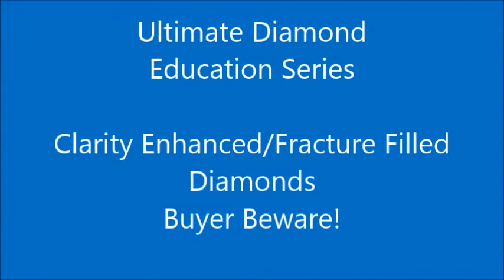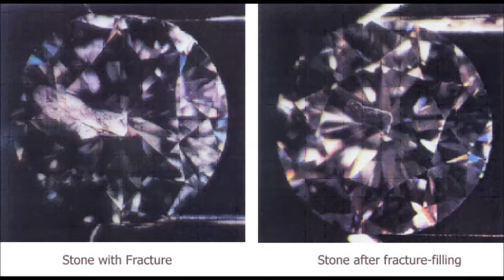Clarity Enhanced-Fracture Filled Diamonds - Buyer Beware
In this video, Joshua Fishman describes a recent situation concerning fracture filled diamonds and the risks to a buyer concerning them. for more information.

Hi. This is Josh Fishman, President and owner of A. Fishman & Son Diamonds in New York. Welcome back to our Ultimate Diamond Education Series. Yesterday I was prompted to think of doing this video about clarity enhanced or better known as fracture filled diamonds because of an experience I had with a young woman, Michelle, who came to my office with a problem. She had called me to tell me that she was uncertain about whether the diamond in her ring was a real diamond or not a real diamond.

Background is that her fiancee had purchased a diamond from a whole to the public retailer down on Canal Street in New York with a large diamond in it and a 14 carat white gold mounting with some diamonds on the band and diamonds on the side of the band. It was such a cloudy, hazy diamond that they decided to take it back and exchange it. She brought back the new diamond which was a much smaller diamond with a badly set setting of that new diamond and she was unsure, it was something in her gut that told her there was a problem. The jeweler had charged her an additional $3,500 for the exchange, theoretically an upgrade to a better diamond.

I looked at that diamond very, very carefully and it looked real and that's what I told her. Then I looked much more closely and I saw on the bottom of the stone a purple pinkish line that looked like the following image. You can clearly see the pinkish line in the diamond. Let me explain. In earlier video that I recorded titled Diamond Clarity Enhancements and Buying Guide I discussed two types of clarity enhancements which are prevalent in the market today; one, laser drilling which is not the subject of this video, and two, clarity enhancements otherwise known as fracture filled diamonds.

The process is that a heavily fractured diamond with many feathers exposed to the surface is injected with a clear type of substance which camouflages the fractures in the diamond. Take a look at this image and you will see a before and after image and then I will discuss the case that happened yesterday. On the left is the diamond with the fracture before treatment. On the right you can see it very much camouflaged after the fracture filling but intrinsically it is still a very heavily included and fractured diamond, a very poor one.

Michelle came to me yesterday with a diamond that had this pink flash effect that I showed you in the earlier image. She didn't understand that it was a clarity enhanced or fracture filled diamond. She showed me the receipt which noted clarity enhanced diamond. Now, she was not explained what that meant which is the biggest problem. By law a seller has to disclose the fact that a diamond has been treated in such a fashion. The law is inadequate because the disclosure came on the sales receipt but neither she nor her fiancee were explained what that meant.

She paid more for that diamond, that one carat smaller diamond than she did for the bigger diamond which was probably even worse. Maybe it wasn't worse, maybe the seller just took advantage of her and her fiancee to get more money for this smaller diamond which was fracture filled. Michelle left my office with this sad news. Parenthetically, I hate being the messenger of such news and I felt really terrible because I want to protect consumers from these retail predators, is what I call them.

A few minutes later after she left she called me back and said she had spoken to her fiancee and could she come back up to my office and have me talk to her fiancee about what she could do and what they could do together to remedy the situation. She came back in and I was speaking to her fiancee and I told her and I told them both that they should absolutely go and get their money back. The problem is that the sales receipt on this new diamond said no exchanges, sales are final. If they adjust any of the rings there's no returns. That could create a problem for them but in my opinion it was a fraudulent transaction.

Now, get a load of the following. I asked Michelle's fiancee how much she paid and how much they paid for this diamond ring. It turned out that they had paid $11,500 for the original diamond and now $3,500 more for the second diamond so they had a total of $15,000 invested in a simple 14 carate white gold mounting with some diamonds and a fracture filled one carat diamond. I was in shock. I had to ask them five times just to be sure that it was $15,000 that they had invested. This ring is worth maybe $1,500 but not $15,000.